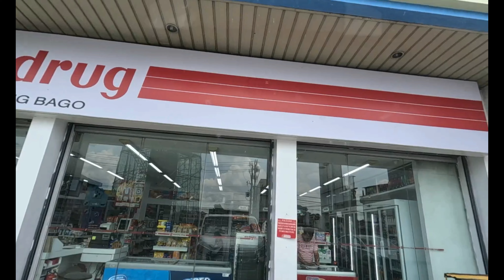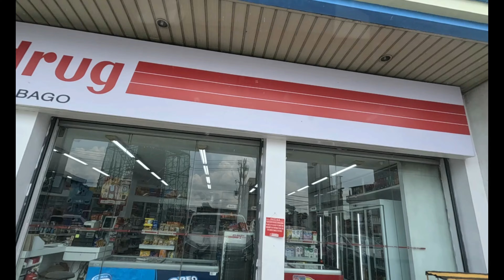San ka Punta i To the Moon i ROADTRIP